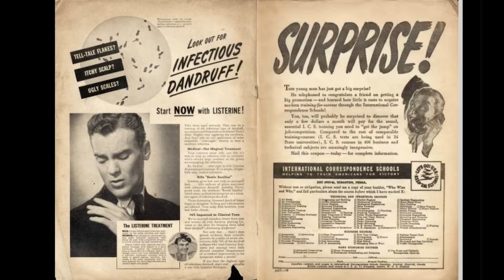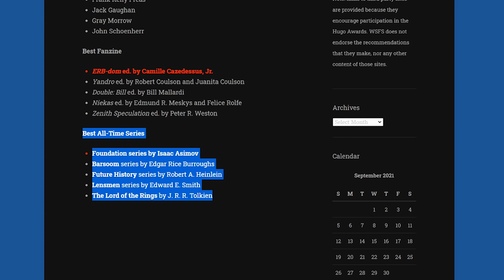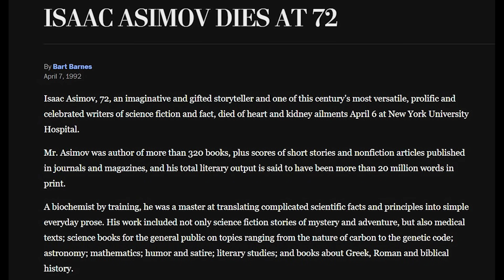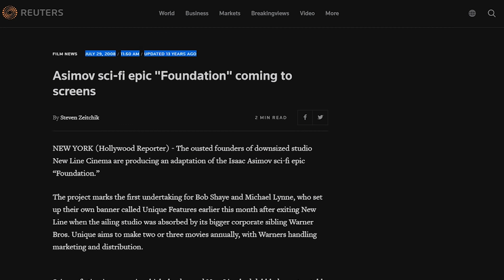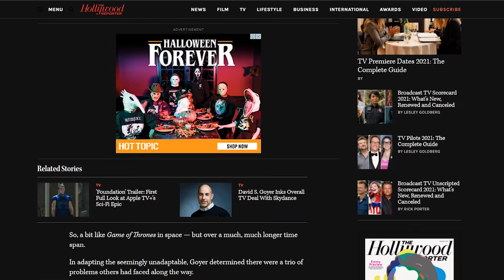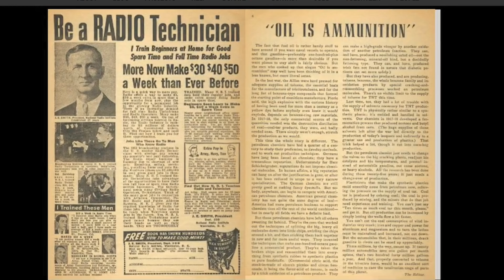Asimov's FOUNDATION Everything You Need to Know | Apple TV+ Series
Everything you need to know about Isaac Asimov’s Foundation Apple TV+ series.

The TV adaptation of Asimov’s Foundation is almost here. Learn about the history of the Foundation book series, and how the television version might differ from the novels. Apple has released two teasers and an official season 1 trailer. The cast includes Jared Harris as Hari Seldon, and Lee Pace as the Emperor Brother Day. The promo video shows the Galactic Empire’s capital city of Trantor, and the Foundation on the planet Terminus. We see the characters Eto Demerzel, Gaal Dornick, Salvor Hardin, and more.

This video explains the genetic dynasty of Emperor Cleon I. The Galactic Empire is ruled by three Cleon Clones at different ages. We also explain Salvor Hardin’s connection to the Vault on Terminus. We discuss predictions, theories, and easter eggs for Foundation’s first season.

The official Foundation TV Logline from Apple:
When revolutionary Dr. Hari Seldon predicts the impending fall of the Empire, he and a band of loyal followers venture to the far reaches of the galaxy to establish The Foundation in an attempt to rebuild and preserve the future of civilization. Enraged by Hari's claims, the ruling Cleons – a long line of emperor clones – fear their grasp on the galaxy may be weakening as they’re forced to reckon with the potential reality of losing their legacy forever.

About Isaac Asimov:
Isaac Asimov was an American writer and professor of biochemistry at Boston University. He was known for his works of science fiction and popular science. Asimov was a prolific writer and wrote or edited more than 500 books.

Asimov wrote hard science fiction. Along with Robert A. Heinlein and Arthur C. Clarke, Asimov was considered one of the "Big Three" science-fiction writers during his lifetime. Asimov's most famous work is the "Foundation" series, the first three books of which won the one-time Hugo Award for "Best All-Time Series" in 1966.

Foundation books:
Complete Foundation series
🚀Foundation and Empire
🚀Second Foundation
🚀Foundation’s Edge
🚀Foundation and Earth
🚀Prelude to Foundation
🚀Forward the Foundation
🤖 The Robot Series
👑 The Empire Series

I would recommend reading the series in order of publication as they’re listed here. I would advise against reading the prequels first.

This Foundation video explains everything you need to know about the new series and how it relates to Asimov’s work. It gives a background for the Foundation series without spoilers for how things end. As a fan, I’m hoping that the TV series will be able to develop an engaging show that can tell the complete 1000 year story of Hari Seldon’s Psychohistory, and the two Foundations he created to help the Galaxy avoid a 30,000 year period of decline.

Foundation TV series official summary:
Based on the award-winning novels by Isaac Asimov, Foundation chronicles a band of exiles on their monumental journey to save humanity and rebuild civilization amid the fall of the Galactic Empire

Foundation stars SAG Award-winner and Emmy-nominee Jared Harris as Hari Seldon; Lee Pace as Brother Day; Lou Llobell as Gaal; Leah Harvey as Salvor; Laura Birn as Demerzel; Terrence Mann as Brother Dusk; and Cassian Bilton as Brother Dawn.

Foundation is executive produced by Robyn Asimov, David S. Goyer (showrunner), Josh Friedman, Cameron Welsh, David Ellison, Dana Goldberg, and Marcy Ross. The series is produced for Apple by Skydance Television.

0:00 Intro
0:43 The History of the Foundation Series
2:44 What’s Foundation About?
5:06 Will it be a Close Adaptation?
6:18 Changes from Book to Show
10:25 Final Thoughts